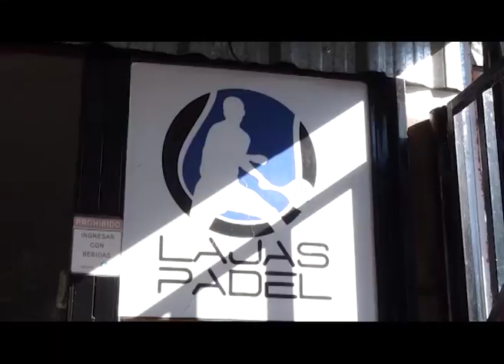Padle sobre sillas de ruedas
Va dando sus primeros pasos esta actividad deportiva